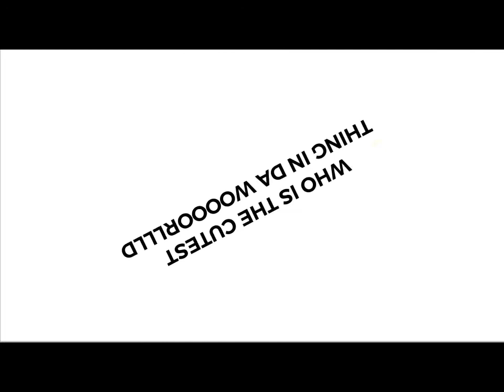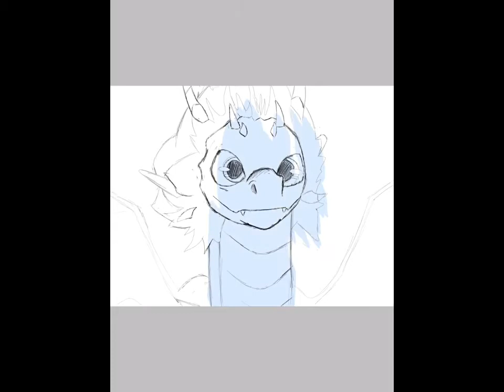Dragon Prince Speedpaint!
Hope you didn’t die from cuteness
I am really grateful for your support in the wings of fire community!